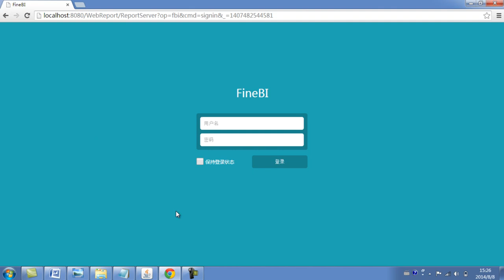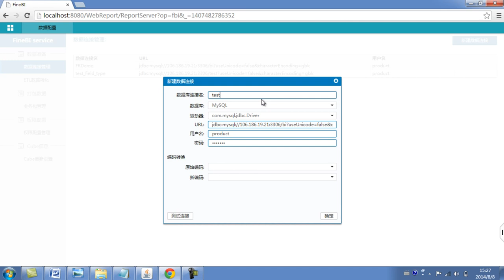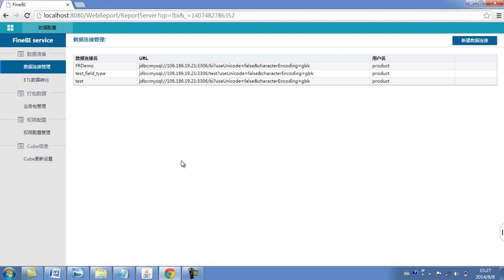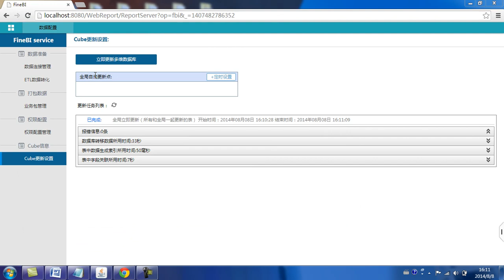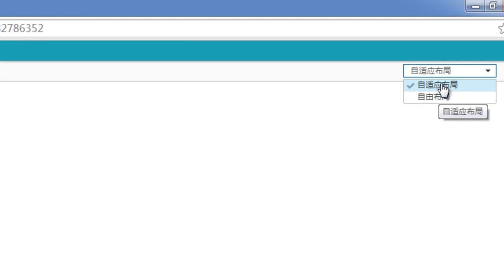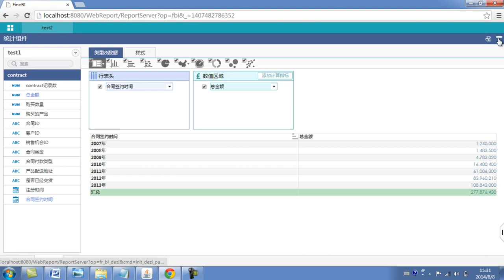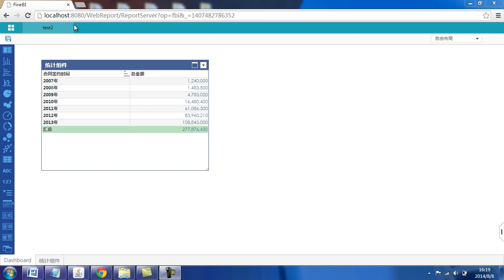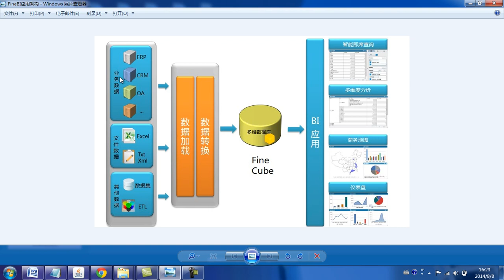FineBI商业智能分析1 finebi简介